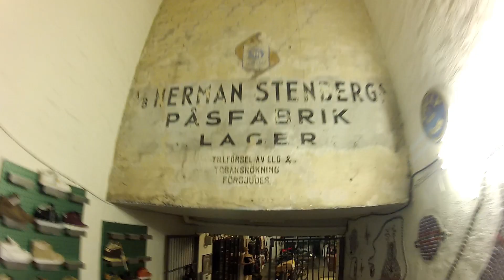SHOW DOWN BATTLES - FINALEN TRAILER (Freestyle Rap Battle - 10/8 @ Gulanstore)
Contenders: Big O, Shazaam, Irritated, Mind Killah, Tommy Knocker, Mr Mez, Heavy P and Gedi Gedz!
Redigerat av: Nevzat "Neco" Polat
Domare: Polki Nordström , IronAfrican & Conté
Host: MC KiKo
Filmat av: Nevzat "Neco" Polat, Mikey Promo & Björn Boström
DJ: Dj Pilas